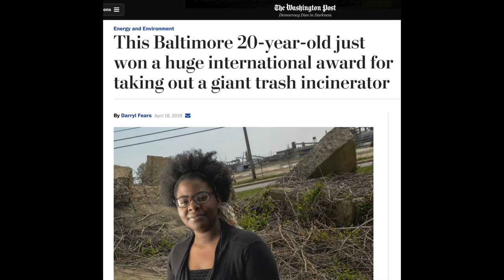Baltimore residents fighting for community control of land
Support the effort to create the first community land trust home in Curtis Bay and spark a movement in Baltimore for Fair Development!